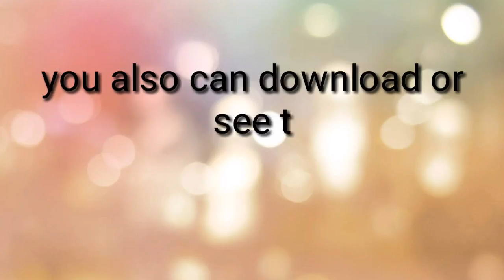Result out / CHSL TIER 1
download results